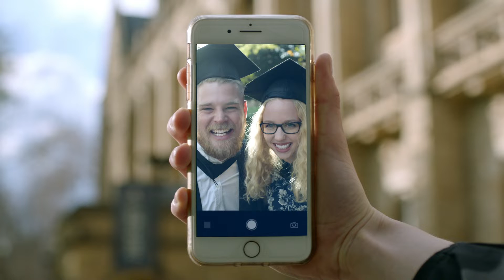Make more of every moment